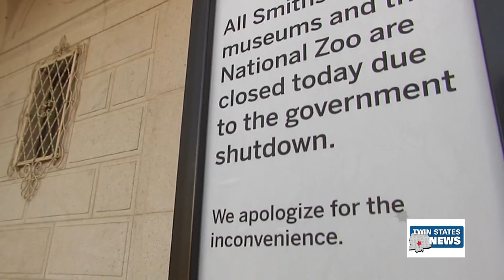US Government Shutdown